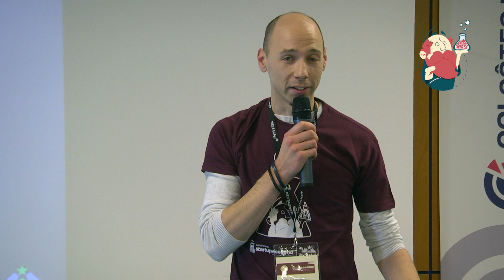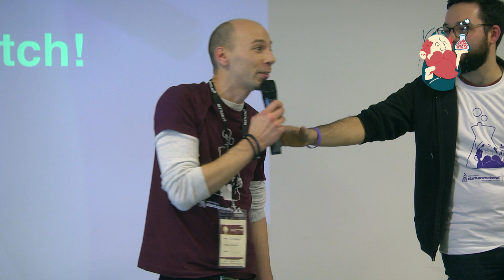Proxylab Pitch Fire 01 SWSB2017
Pitch Fire du Vendredi soir au Startup Weekend Saint-Brieuc 2017 - @SWSaintBrieuc